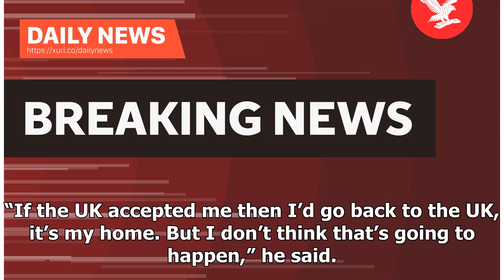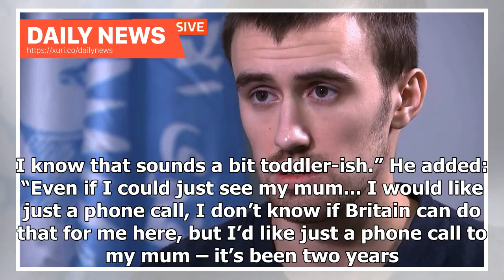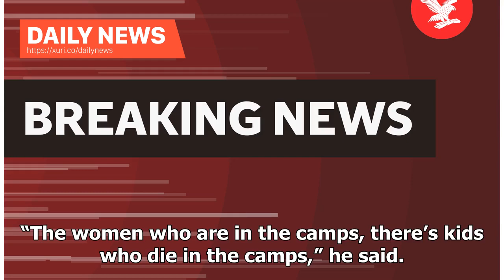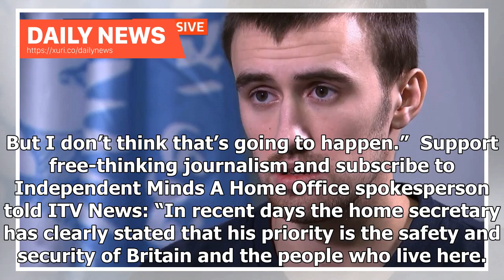Daily News - Isis suspect ‘Jihadi Jack’ says he wants to come home to the UK but ‘no one cares’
The British terror suspect known as “Jihadi Jack” says he wants to come home to the UK five years after running away to Syria. Oxford-born Jack Letts, who is being held in a Kurdish prison accused of being a member of Isis, told ITV News that he is missing his mother, pasties and episodes of Doctor Who. “If the UK accepted me then I’d go back to the UK, it’s my home. But I don’t think that’s going to happen,” he said. “No one really cares.” From 15p €0.18 $0.18 $0.27 a day, more exclusives, anal...